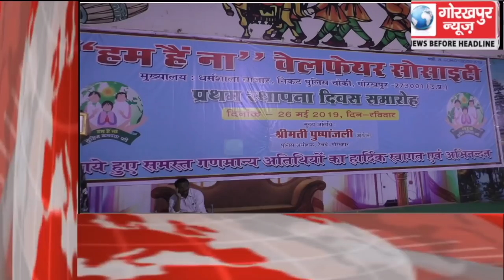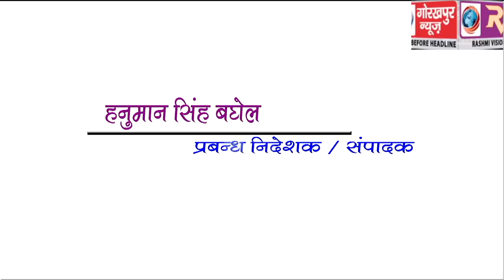GORAKHPUR NEWS Headline -26-05-2019